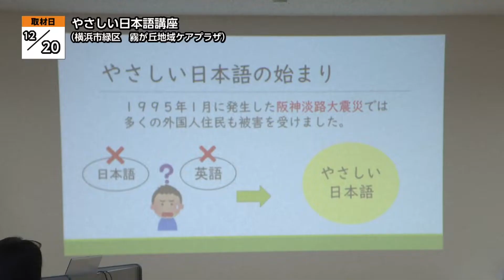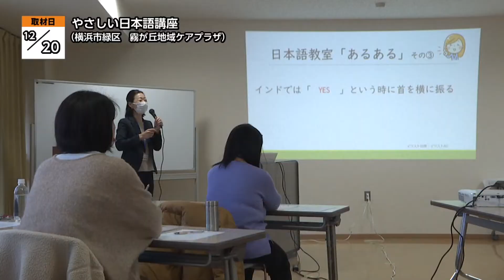地モトNEWS【やさしい日本語講座】2021/12/25放送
「横浜市緑区」の【やさしい日本語講座】をお届けします！
■やさしい日本語講座　■場所：横浜市緑区霧が丘

横浜市緑区にある霧が丘地域ケアプラザで、12月20日
「やさしい日本語講座」が開催されました。

普段何気なく使っている日本語を、外国人にも
わかりやすく伝わるよう言い換えるポイントを学ぶ講座で、
地域に住む外国人と、より交流を深めてもらおうと、
みどり国際交流ラウンジが企画したものです。

参加者は、「土足厳禁」を「靴を脱いでください」に言い換えるなど、
日本語をより簡単に変換する練習を行いました。

講座の最後には、実際に外国人と話すグループワークを実施。
練習した「やさしい日本語」を実践し、会話を楽しみました。

■参加者
「インドの方が多くて、お話することがあるので、やさしい日本語で
　お話できたらいいなと思っていたのでとても参考になりました」
「文章が長くなると、相手が、んっ？って顔をしてたので、もっと短く区切って
　シンプルに伝えることが大事なんだなって思いました」

■みどり国際交流ラウンジ 小野原 順子 さん
「私、日本語教室で日本語ボランティアしてるんですけれど、よく勘違いがあって。
　外国の方はそういう風に勘違いしてしまうんだ、じゃあこういう風にすれば
　伝わるんだなってことを理解していただけたので、今日はすごく良かったかなと
　主催者側ですけど思っております」

「やさしい日本語講座」は今後、
1月に白山地区センターとみどりーむで開催を予定しています。

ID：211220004